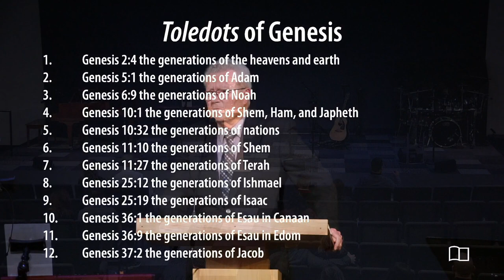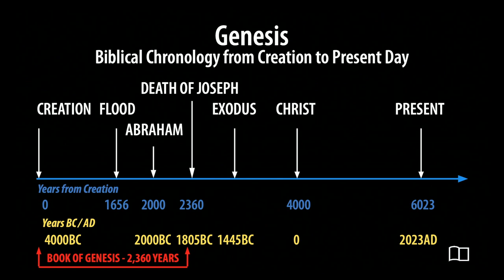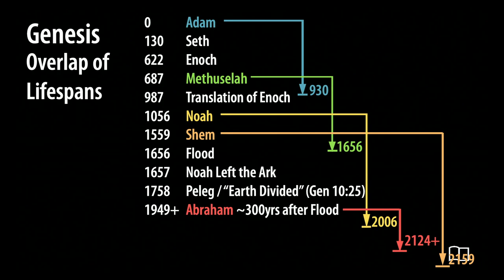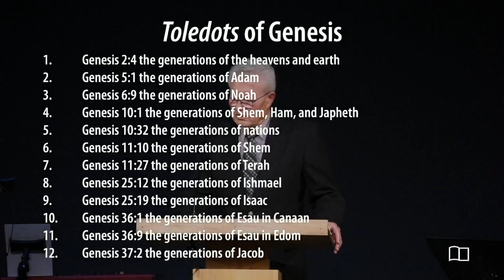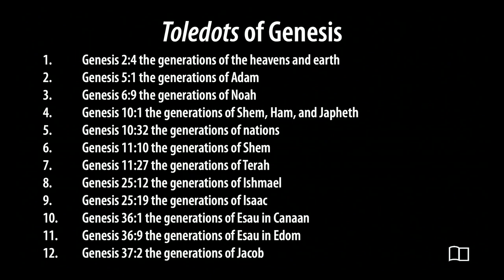Genesis - Ashley Anderson - Grace Bible Church - 02/05/23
Title: Genesis
Series: 66 Books
Preacher: Ashley Anderson